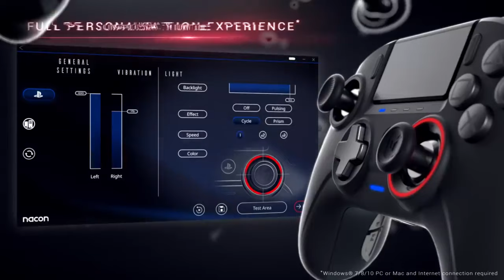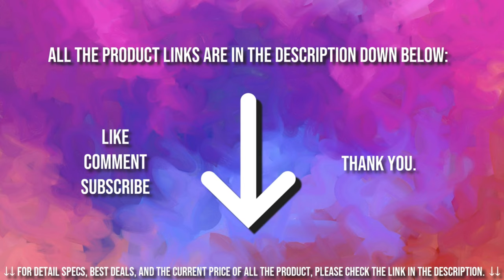NACON Revolution Unlimited Pro PS4 Controller | Official Trailer 4K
NACON Revolution Unlimited Pro PS4 Controller

NACON’S REVOLUTION Unlimited controller offers plenty of customisation options in both hardware and software. All created to please the most competitive gamer.

The REVOLUTION Unlimited Pro Controller comes with interchangeable joystick heads and shafts, allowing a choice of concave or convex heads and larger diameter shafts. In addition there is a concealed weight compartment in each hand grip where the controller weight can be adjusted.

Included with the controller are: 2 x pairs of joystick heads (concave & convex), 3 x pairs of shafts (30°, 38° & 46°) and 3 x pairs of weights (2x10g / 2x14g / 2x16g). To keep everything safe and secure, an EVA zipped hard storage case in also included.

REVOLUTION Unlimited Pro Controller officially licensed for PlayStation®4

Wireless Bluetooth® connection via USB dongle (7m range)
Wired connection via USB-C cable (3m length)
PS, SHARE, OPTIONS buttons
Full function touch pad
4 shortcut buttons (S1/S2/S3/S4)
5mm headset jack: audio and chat in both wired and wireless modes
Two internal compartments and six additional weights to adjust the balance (2x10g / 2x14g / 2x16g)
Soft-touch finish to the controller’s casing
EVA storage case included
Compatible with all PS4™ systems
Compatible with PC games in PC Advanced Mode*

★Back control panel

Manual control of the headset volume and mute button
Game mode selection button (1-PS4 / 2-PS4 Advanced / 3-PC Advanced*)
Platform selection button (PS4/PC*)

★Best Amazon Today's Deals
★Try Prime Discounted Monthly Offering
★Try Twitch Prime
★Try Amazon Home Services
★Kindle Unlimited Membership Plans
★Give the Gift of Amazon Prime
★Create an Amazon Wedding Registry
★Try Audible and Get Two Free Audiobooks